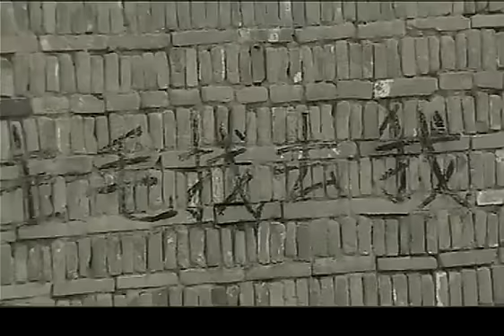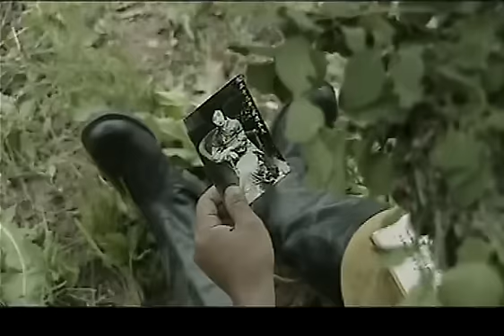《杀虎口》第22集 【主演：李光洁 张磊 陶蓉】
处于西北塞外的边城杀虎口镇是通往中原地区的咽喉要道，几百年来一代代的将士从这里由关内走向关外，踏上抗击外辱的不归之路。当地有句流传颇为广泛的民谚——“一入杀虎口，人间路难走”。因为地理位置的特殊性，当地民风彪悍，视杀人如草芥。老百姓个个入则为民，出则为寇，与土匪无异。让历代政府都颇为头疼。 抗日战争爆发后，在晋绥军与日军在西北大地上反复的拉锯战中，杀虎口因其地理位置的特殊性，又成了一块各方势力都想争夺的肥肉。